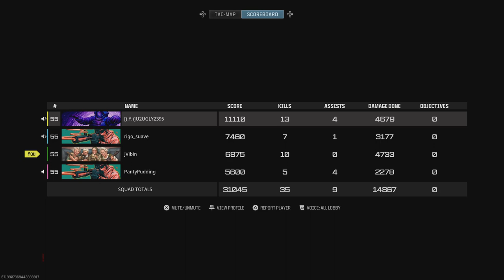Last half of 10 Kill dub